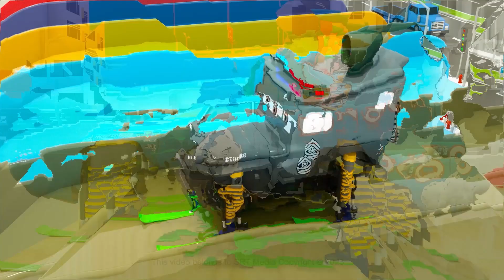Learn Colors whith Cars Mcqueen, Mack Truck and Street Vehicles | Ligtning Mcqueen Cartoon for KIDS